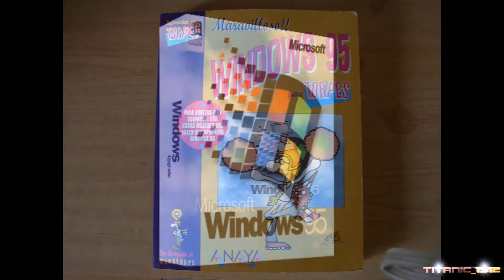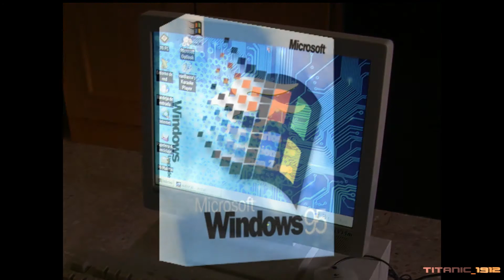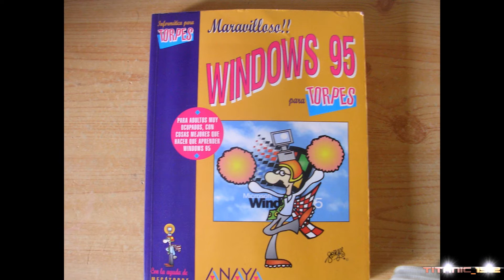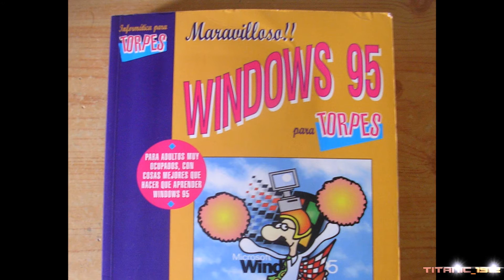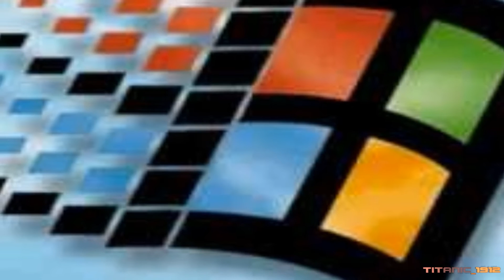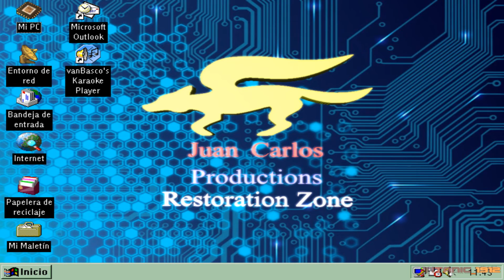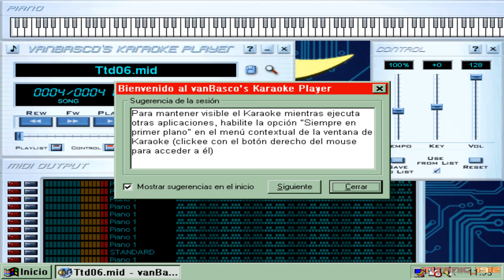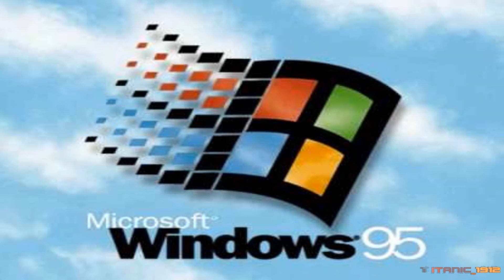ESPECIAL 20 ANIVERSARIO DE WINDOWS 95 | EN ESPAÑOL